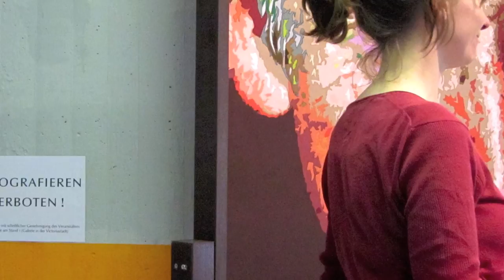gudrun leitner, einzelausstellung, Textile Art Berlin 2013